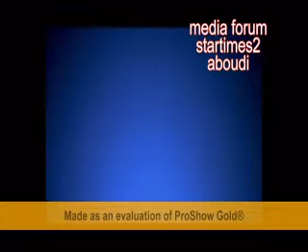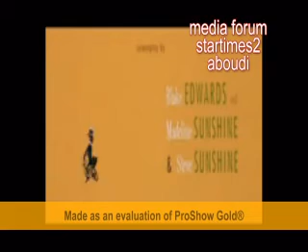son of pink panther